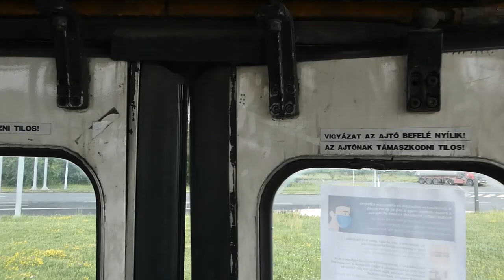Utazás a BPR-184-el Miskolcon (Ikarus 280.27)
A vidón látható BPR-184 egy 1987-es gyártású Ikarus 280.27 típus, amely  jelenleg a Volánbusz miskolci részlegéhez tartozik.

A vidón a Búza tér (Miskolc autóbusz állomás) - Miskolc Auchan áruház szakasz szerepel.

Borítóképen: a BPR-184 tartalékként várakozik a Búza téren.